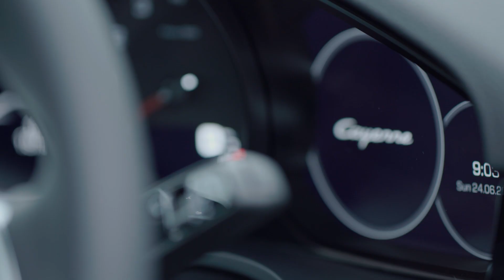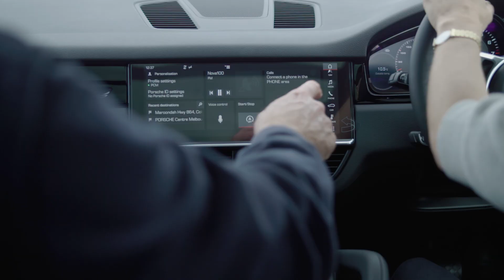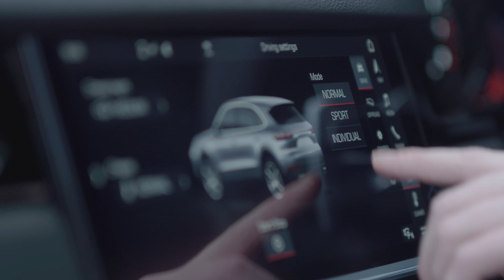Cayenne Order Holder Event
On Sunday 24 June, Porsche Centre Melbourne hosted new Cayenne order holders to an exclusive lunch at Oakridge Winery, where they had the opportunity to drive the new model for the first time.